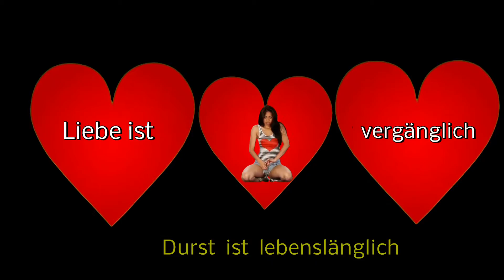Edgar Murray - Liebe ist vergänglich (Thailand Mix)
Edgar Murray, bekannt als Mister Koh Samui, ist der wohl berühmteste Deutsche auf der beliebten thailändischen Trauminsel.
Mittlerweile ist Edgar auf Koh Samui eine absolute Kult-Figur, die man einfach einmal live erlebt haben muss.
Die Besuche auf den Walking Streets gehören zu jedem Samui Urlaub und seine Gratis Rolling Stones One-Man Show sollte man auf keinen Fall verpassen !!!
Wann und wo Sie Edgar auf Koh Samui sehen können, sowie Infos & Kontaktmöglichkeiten gibts auf seiner Facebook Seite

Titel: Liebe ist vergänglich, Durst ist lebenslänglich (Thailand Mix)
Artist: Edgar Murray
Music & Lyrics: Horst Hornung / Edgar Murray
Record Producer: David Donald (Samui Sights & Sound)
Remix Production: Raffaele Sabatini (Raffo Deejay)
Video Production: Michael Koltermann
Management: Alex Lehmann

Das Video wurde im February & März 2015
an der Chaweng & Lamai Beach
auf Koh Samui / Thailand gedreht.